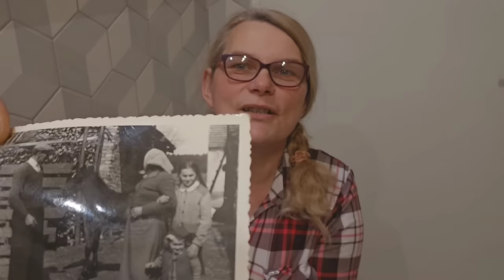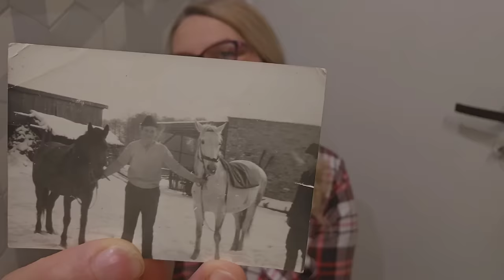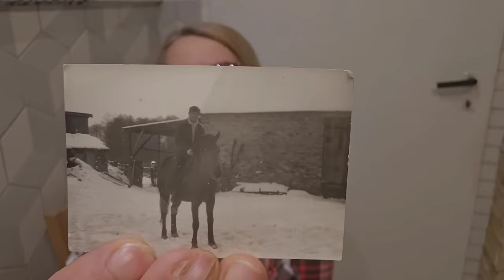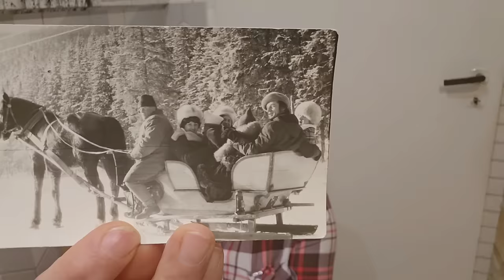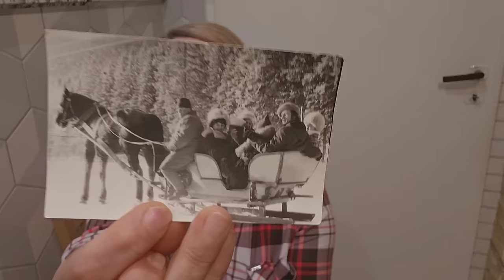Nowe życie po wojnie -bolesna historia niejednej rodziny